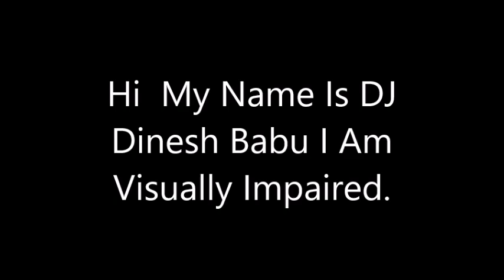Machi Mannaru And Voice Of Unity combination DJ Remix DJ Dinesh Babu Special Edition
Welcome To A. 1 Tamil World
Hi  My Name Is DJ Dinesh Babu I Am Visually Impaired.
This Is A Gift For You...!

HI EVERYONE.,

MYSELF DJ DINESH BABU FROM SIVAKASI DOING MY PROFESSION AS MUSIC COMPOSER AND DJ REMIXER ...WOULD LIKE TO BRIGHTEN MY CAREER BROADLY BY COMPOSING MUSICS AND REMIXES

MY INSPIRATION TO MUSIC HAVE MADE ME TO LEAD AN ORCHESTRA FOR PAST 20 YEARS WITH GOOD COORDINATION .AS A MUSICIAN I HAVE AN EXPERIENCE IN CINEFIELD FOR 10 YEARS ...

WOULD YOU LIKE TO PUBLISH MUSIC ALBUMS ON YOUR OWN?

ACKNOWLEDGE ME SO THAT I COULD PROVIDE YOU GOOD SORT OF TUNINGS AND COMPOSINGS WITH BEST SOUND MIXING SYSTEM AND LOWER COST AS U WISH !

Thanks & Regards,      DJ Dinesh Babu Music Director.